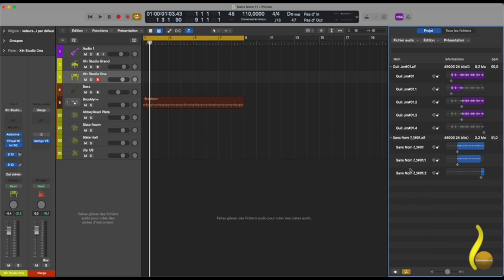Importer Réglage De Projet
Cette vidéo explique rapidement comment, dans Logic Pro, importer ses réglages de projet.
Réglages de partitions, de fenêtres d'édition.